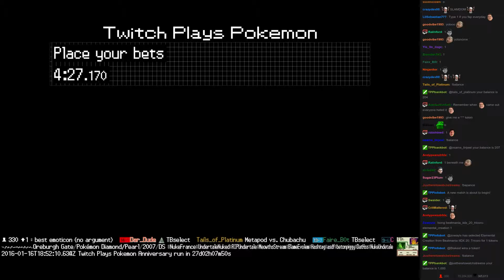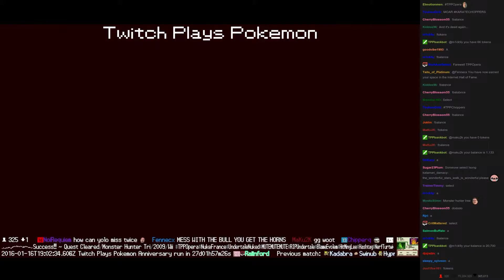Twitch Plays Pokémon Battle Revolution - Match #35229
Match #35229 [Blue: Mightyena, Hitmonlee, Crawdaunt] vs [Red: Hitmonchan, Seadra, Tauros]